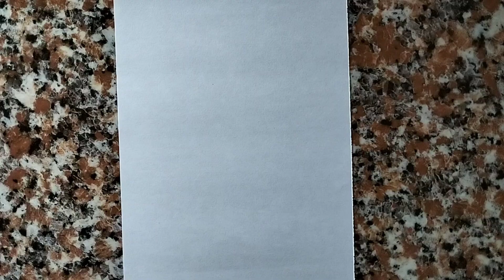how to draw a girl step by step.